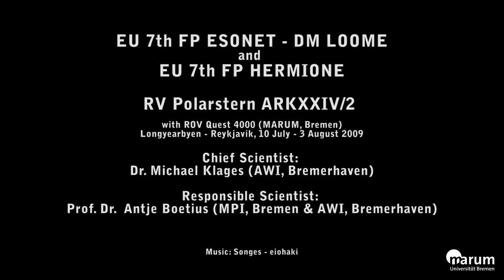Håkon-Mosby Mud Volcano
This video was the winning entry to our HERMIONE annual image competition 2011 (video category).  Submitted by Antje Boetius et al, the film was made by MARUM, Germany, and shows stunning footage of the mud volcano and surrounding environments.